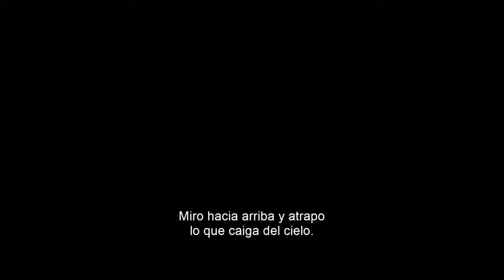El Depredador - Trailer 2 Subtitulado Español Latino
Desde los límites del espacio exterior hasta las calles de un poblado de los suburbios, la cacería ha llegado a casa en la explosiva reinvención de Shane Black de la serie de Depredador. Ahora, los cazadores más letales del mundo son más fuertes, inteligentes y mortales que nunca, toda vez que se han perfeccionado
genéticamente con ADN de otras especies. Cuando un chico provoca por accidente su regreso a la Tierra, sólo un equipo variopinto de ex soldados y un irritado profesor de ciencias podrán prevenir la extinción de la raza humana.
ESTRENO: 2018